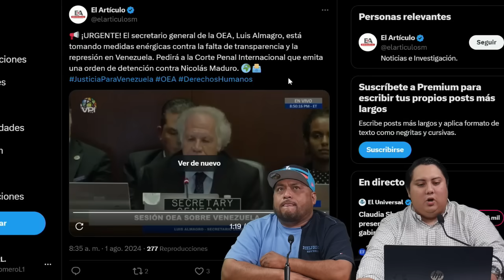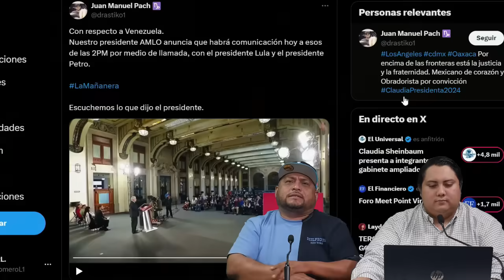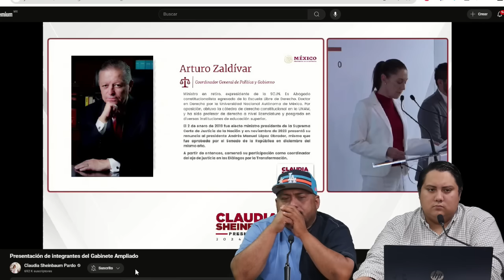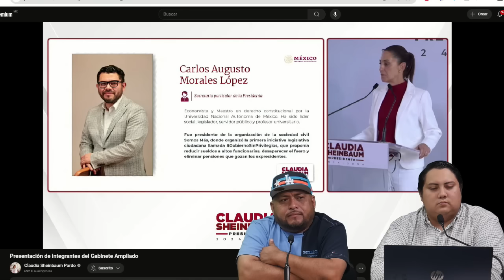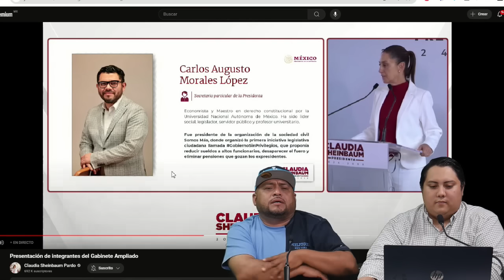JUEVES JUSTICIA! DERRUMBAN MONTAJE DE LA DEA! MANDAN CARTA A PALACIO! ROMPERÁ RELACIONES!